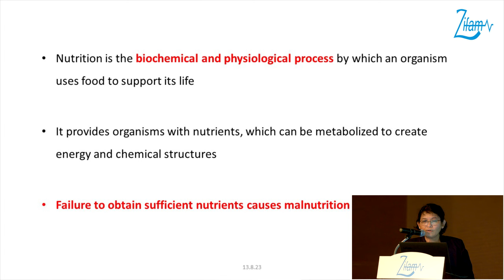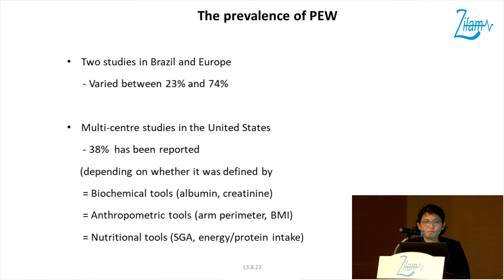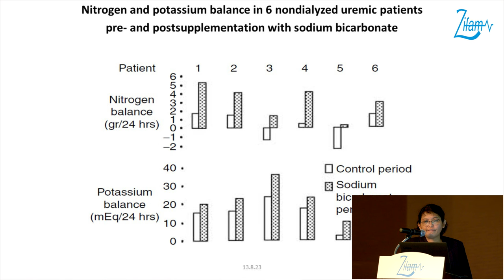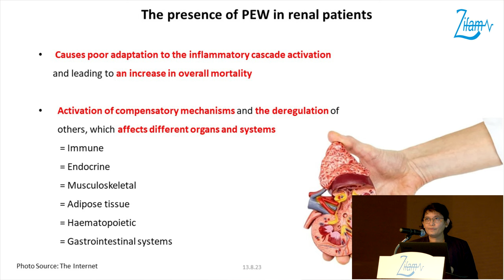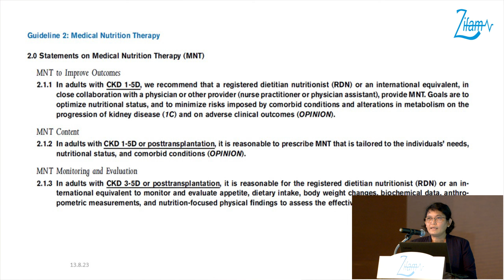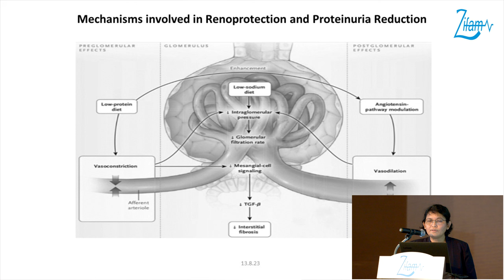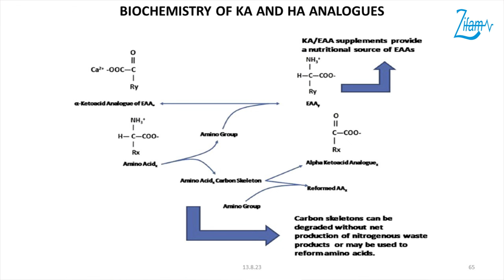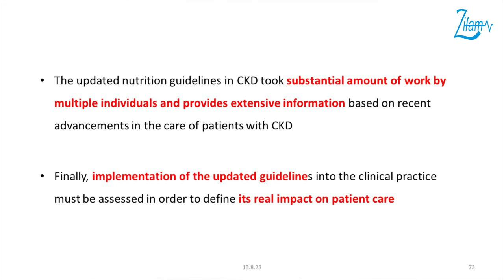𝗡𝘂𝘁𝗿𝗶𝘁𝗶𝗼𝗻𝗮𝗹 𝗠𝗮𝗻𝗮𝗴𝗲𝗺𝗲𝗻𝘁 𝗼𝗳 𝗖𝗞𝗗 𝗣𝗮𝘁𝗶𝗲𝗻𝘁𝘀 𝗶𝗻 𝗠𝘆𝗮𝗻𝗺𝗮𝗿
Prof. Thu Zar Thin
Professor/Head of Nephrology
University of Medicine 2

💊This academic program is proudly supported by 𝗥𝗲𝗻𝗼𝗳𝗮𝗺 (Alpha Ketoanalogue) and 𝗥𝗲𝗻𝗽𝗵𝗼𝘀 (Sevelamer Carbonate).